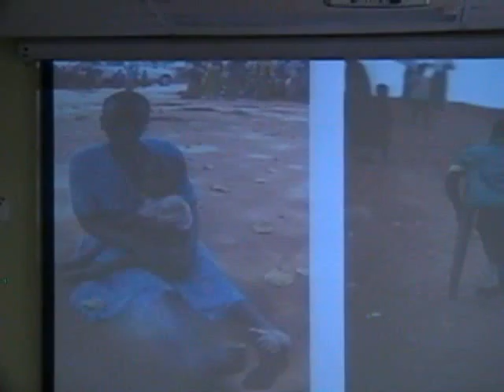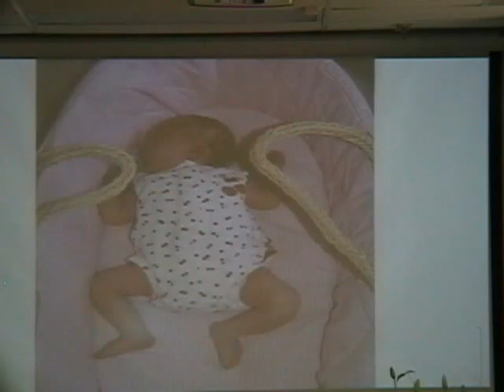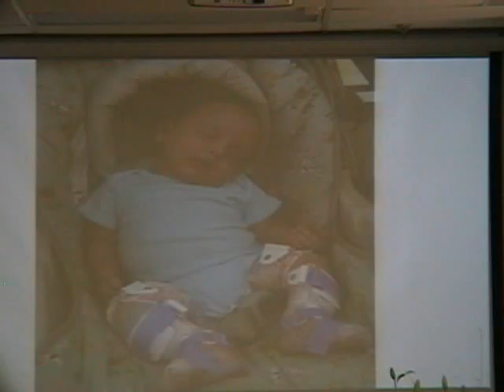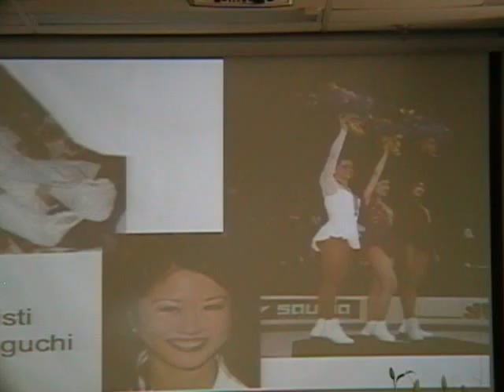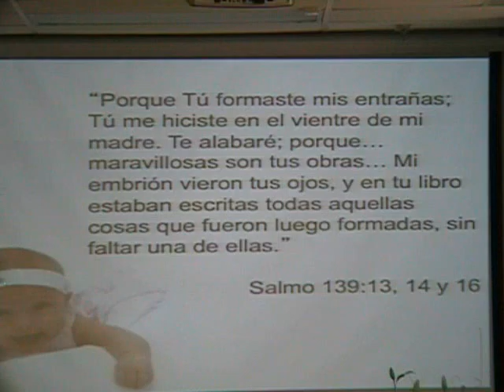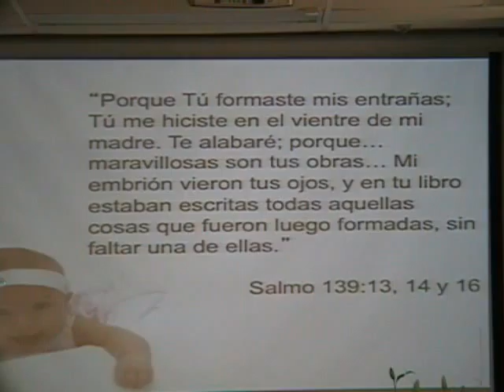Hna Lopez Rincón de Niños 10 5 13